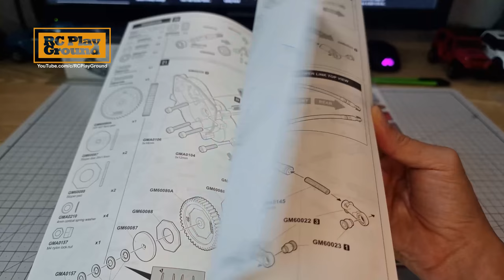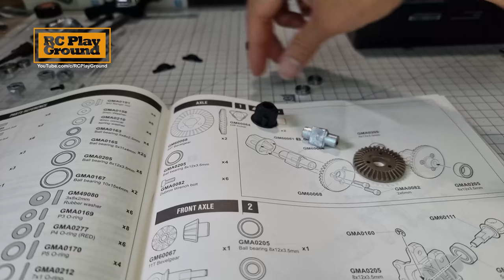Gmade GS02F Buffalo PickUp Build Work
Camera : Samsung Galaxy S21 Ultra
Gimbal : Zhyun Smooth 4(지윤텍 스무스 4)
Battery : 3s Lopo
Motor : 550 21T Brushed
Servo : 30kg
ESC : HobbyWing 80a
Front Wheel Lead 100g
Shock Oil(Silicon oil 100cst)
Front & Rear Shock Spring : soft
Paint : Tamiya PS-16(Metalic Blue), PS-5(Black)